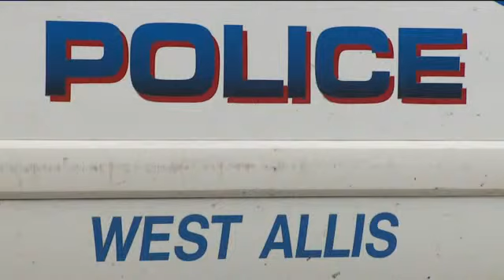Marine stops attack